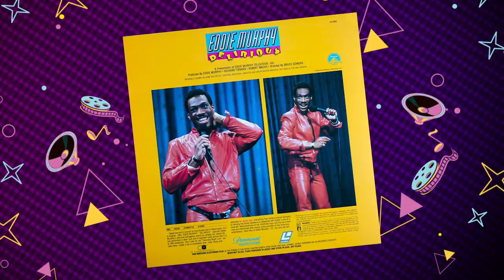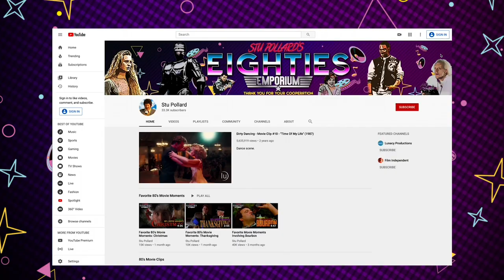The Rise of Eddie Murphy (80's EMPORIUM)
Eddie Murphy is his name & making us laugh is his game! In honor of Murphy's "comeback film" DOLEMITE IS MY NAME, Brandon's breaking down Eddie Murphy's arrival into TV and film in the 80's!

Let us know what your favorite is in the comments!